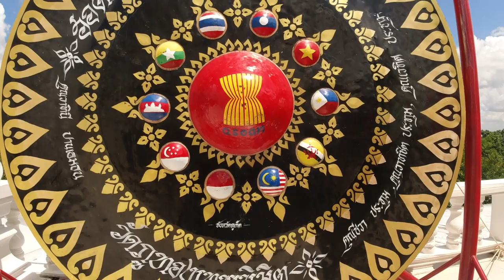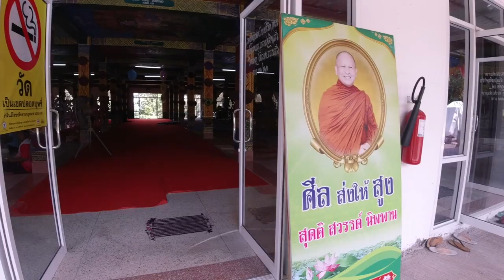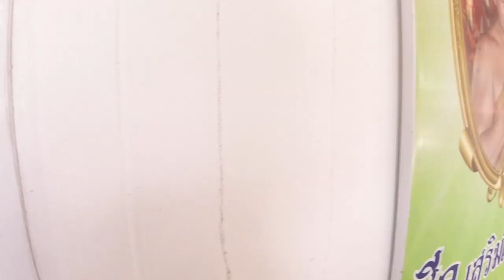Big Buddha et temple abandonné à Udon Thani, Jour 1 part 2 daily Vlog UT By GLG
Un Merci pour ta dose d’accro avec 1 like et 1 pub

By GLG